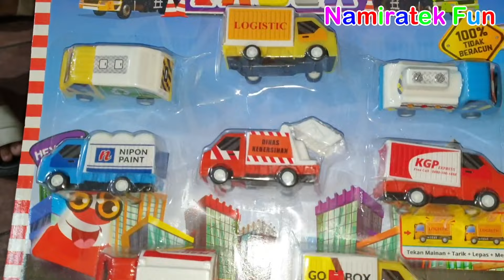Belanja Beli Mainan Anak Mobil Mobilan Anak Lucu Lucu Dengan Abang Penjual Mainan Murah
Selamat Datang di Namiratek Fun!
Halo Teman-teman Namiratek Fun sedang asik main Mainan Anak Mobil-Mobilan Anak dari Truk Nippon Paint, Go BOX, Dinas Kebersihan, Pertamini dan lainnya. belanja membeli mainan anak lucu lucu dengan Abang Penjual mainan anak. disana ada mainan Boneka Balon dan Mainan Boneka Lainnya. Beli mainan di toko mainan Bersenang-senang bermain yang asyik sekali dan namiratek fun senang sekali. Naik odong-odong Kiddie Rides play a lot of Truck. Bersenang-senang bermain yang asyik sekali, dan namiratek fun senang sekali, mudah-mudahan temen-temen juga ya terhibur dengan permainan ini, selamat menonton ya teman-temen, i love you teman-teman.